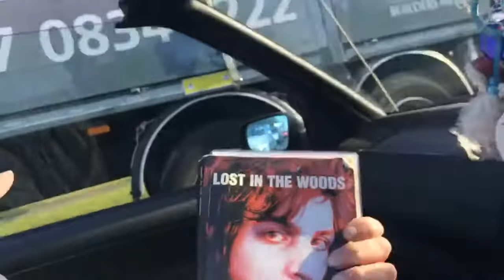Fun car East London